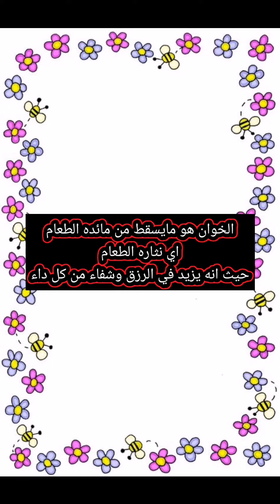((طب الإمام علي عليه السلام)) فوائد نثاره الطعام شجعني بلايك واشتراك وتفعيل الجرس تشجيعا 🌷